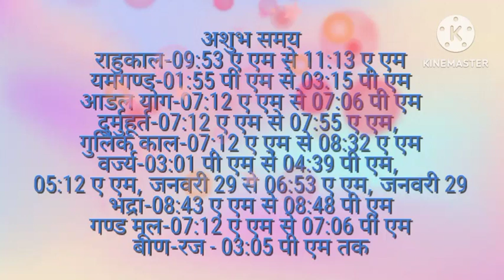aaj ka panchang ltoday panchang aaj ka shubh muhurt laaj ka rahukal laaj ki tithi#nakshtra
panchang today